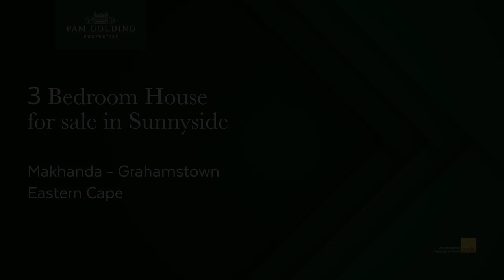3 bedroom house for sale in Sunnyside (Makhanda (Grahamstown)) | Pam Golding Properties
Low-maintenance family home situated in a quiet cul–de–sac in upper Sunnyside. Become your own landlord and make your payments count.
Beautiful Parque flooring, and three bedrooms with built-in cupboards.

An added bonus of a bachelor flat to help with bond repayments.